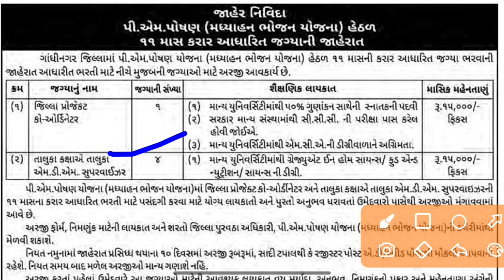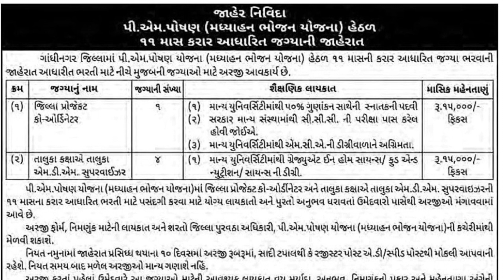તાલુકા-જિલ્લા પંચાયત ભરતી 2024/મધ્યાન ભોજન વિભાગ//જિલ્લા પંચાયત ભરતી/નવી ભરતી/,Guj.govt.job/ MSWTips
વનરક્ષક વર્ગ 3 ની ભરતી આવી ગઈ છે, અને વર્ગ 3 ભરતી, પંચાયત સેવા વર્ગ-૩ ભરતી 2023, વર્ગ ૩ ભરતી, સરકારી ભરતી, પંચાયત સેવા વર્ગ-૩ ભરતી 2024 વર્ગ - 3, સરકારી ભરતી, જુનીયર ક્લાર્ક ભરતી, હવાલદાર વર્ગ-3 ભરતી 2023, આરોગ્ય વિભાગ ભરતી, ગુજરાત પોલિસ વર્ગ-૩ ભરતી, ક્લાર્ક ભરતી, વર્ગ 3, ગ્રામ પંચાયત મંત્રી ભરતી, આજની ભરતી, જિલ્લા પંચાયત વિભાગ માં ભરતી, આ સરકારી વિભાગમાં ચાલુ થશે ભરતી, શિક્ષક ભરતી, નાયબ સેક્શન અધિકારી(dyso) વર્ગ 3 ભરતી જાહેરાત